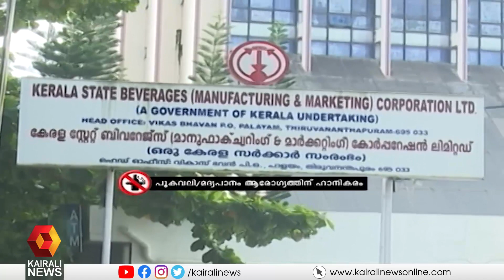ക്രിസ്തുമസ്സിന് വിറ്റഴിച്ചത് 229.80 കോടി രൂപയുടെ മദ്യം | Kairali News